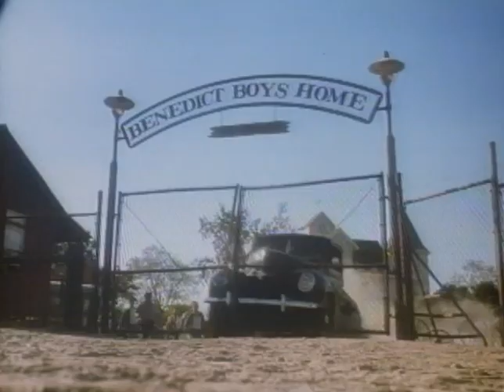Shout Trailer 1991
Director: Jeffrey Hornaday
Starring: Heather Graham, James Walters, John Travolta, Linda Fiorentino, Richard Jordan,

A music teacher with a past introduces rock'n'roll to boys in a reform school in 1950's Texas.